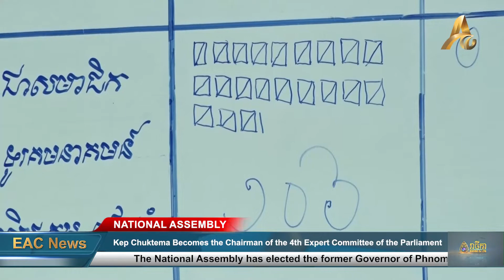Kep Chuktema Becomes the Chairman of the 4th Expert Committee of the National Assembly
PHNOM PENH: The National Assembly has elected the former Governor of Phnom Penh, Kep Chuktema, as the new Chairman of the National Assembly’s Commission on Interior, National Defense and Civil Service Administration, with 106 out of 106 votes from the National Assembly.

According to the press release on the results of the 7th session of the National Assembly of the 6th legislature on Wednesday, 11 May 2022, "The National Assembly has elected Mr. Kep Chuktema, as a member of the Commission on Interior, National Defense and Civil Service Administration, to replace the late Hun Neng who passed away".

After being elected as a member of the Commission, the Fourth Special Committee of the National Assembly, the Commission on Interior, National Defense and Civil Service Administration also elected Kep Chuktema as the Commission’s new Chairman, to replace the former Chairman of the expert committee, Hun Neng, who died from a heart attack on 5 May.

Necfic Executive Director, Sam Kuntheamy, said there was no problem in electing National Assembly members to replace those who had died or resigned, but asked those in their new positions to follow the rules and greet and visit the public directly.

72-year-old Kep Chuktema was the Governor of Phnom Penh for 10 years from 2003 until 2013, and is now a Member of Parliament for the Cambodian People's Party in Phnom Penh.

Additionally, the National Assembly this morning also decided to validate the mandate of Sles Punyamin, a Member of Parliament for Kampong Cham Province, who will replace the late Hun Neng, while Khem Chankiri was elected by the National Assembly as a member of the Committee on public works, transport, telecommunications, post, industry mines and energy, trade, land management, urban planning and construction of the National Assembly.